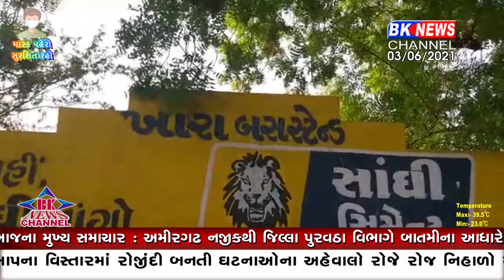બનાસકાંઠા જીલ્લામાં અચાનક આવેલા વાવાઝૉડાથી મચી અફરા તફરી...